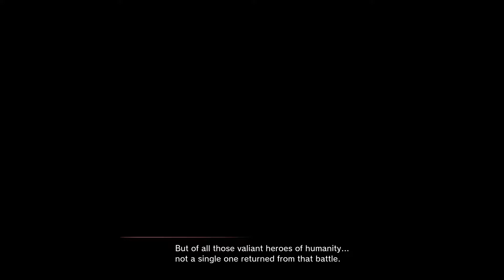Sakura Wars (20 Minutes of PS4 Gameplay)